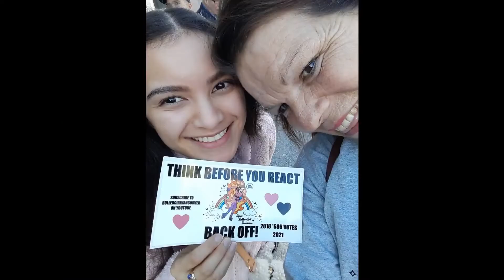covid-19 Back to the Future before it happened